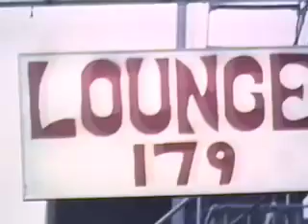The Slackers - Married Girl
I recently found this ridiculous "music video" that I made with Vic Ruggiero while going through some old tapes... It's for a song by The Slackers called "Married Girl"
It was shot on 16mm color reversal film